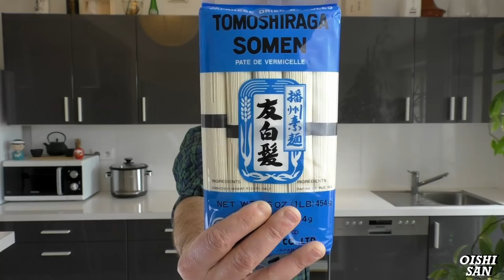recette japonaise : somen champuru - oishi san -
ingrédients pour 4 personnes:

400g de somen
150g de tofu ferme
1 courgette (ou goya si tu en trouves)
2 cébettes
4oeufs
4cm de gingembre frais
2 cuillères a soupe de sauce soja
2 cuillères a soupe d'huile de sésame grillée
des graines de sésame noires
de l'huile de tournesol
sel
poivre

si tu as des suggestions tu peux les mettre en commentaire.
si tu as des questions n’hésite pas a me les poser.

tu peux aussi me suivre sur VU DU JAPON, le collectif des youtubeurs japon, pour plus de vidéos sur la culture japonaise